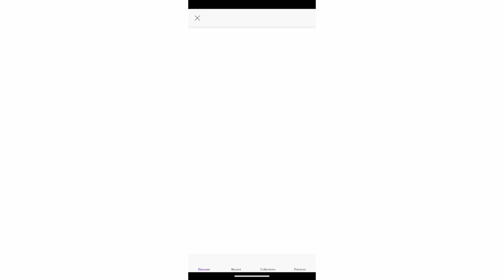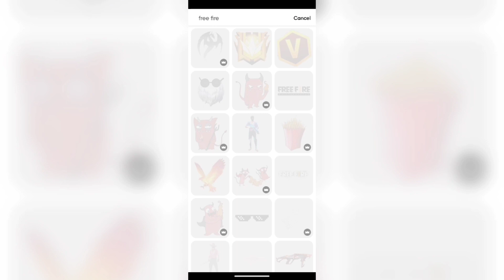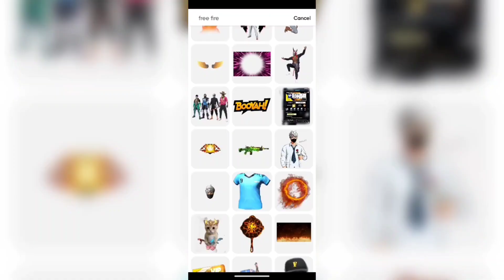free fire new event only 9 gold 🪙 😱 click him sach me 🤯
bgmi m24 vs jonthan

free fire ajju bhai vs raistar